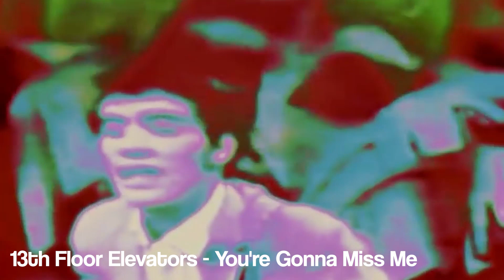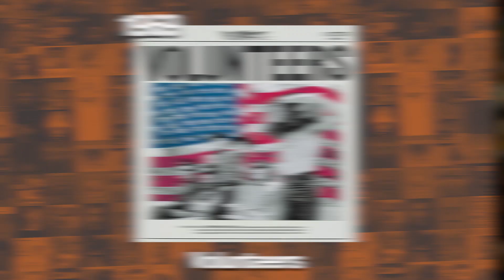O que é Acid Rock?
Cuidado para não sentir os mesmos efeitos do ÁCIDO e do LSD ao assistir o vídeo de hoje, talkei?

EQUIPE:
CRIADOR E APRESENTADOR ► Alexandre Giglio
ROTEIRISTAS ► Laís Jardim ► Luan Gomes ► Maria Luísa
EDIÇÃO ► Gabriel Souza